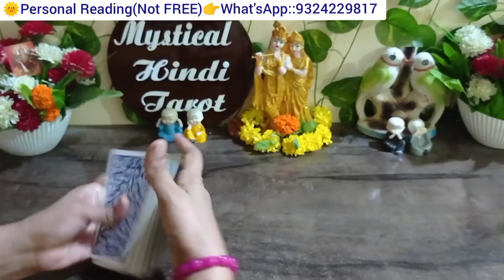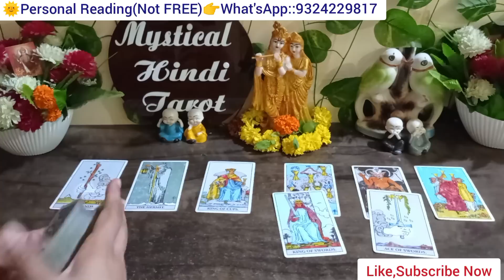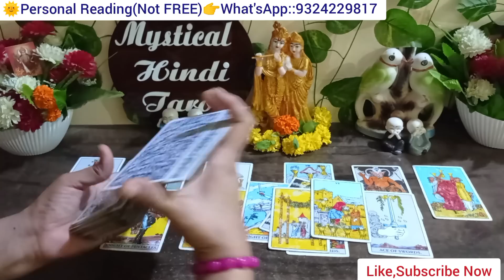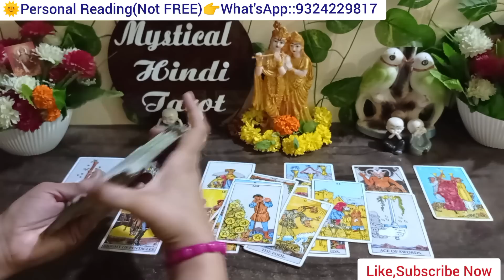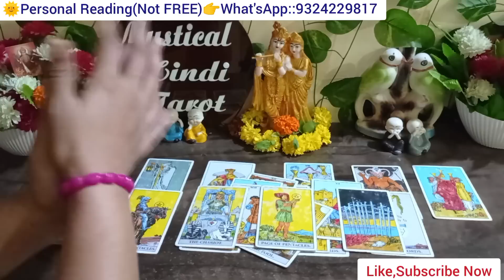💯CURRENT FEELINGS OF PARTNER|!TAROT CARD READING|UNKI SACCHI BHAWNAYE AAPKE LIYE 🔴